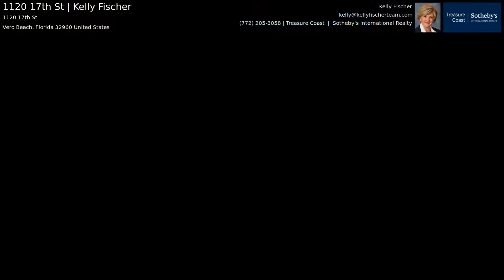1120 17th St | Kelly Fischer